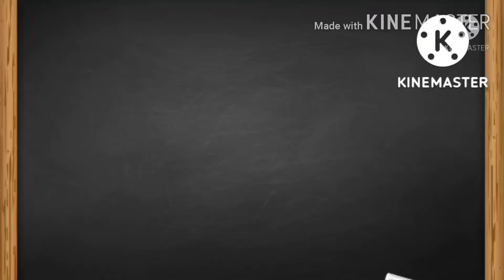chicken recipe chicken bone recipe new chicken recipe. Delicious recipe.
watch my YouTube video Krishna Janmashtmi
watch my YouTube video ‐ mere Kanha ji ko maine Barish me Snan kyon kari
i